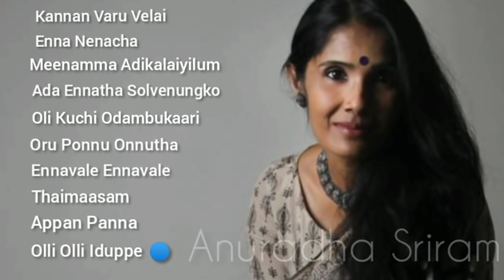Anuradha Sriram Best Songs Tamil ❤️| Songs Jukebox